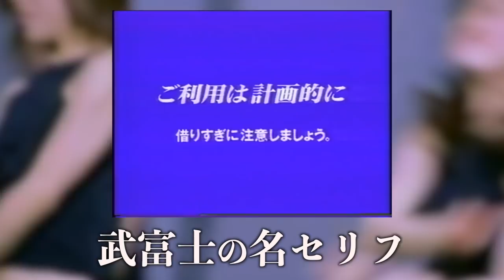体がカタいブレイクダンサーが踊る 武富士ダンス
【GOODmen】
HP